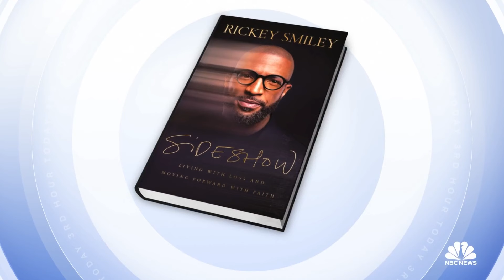Comedian Rickey Smiley talks new book ‘Sideshow,’ death of son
Comedian Rickey Smiley, who has entertained audiences across the country with his morning radio show, stops by TODAY to open up about his new book, “Sideshow: Living with Loss and Moving Forward with Faith,” that touches on the death of his son Brandon last January.